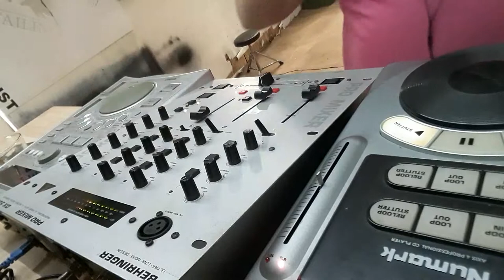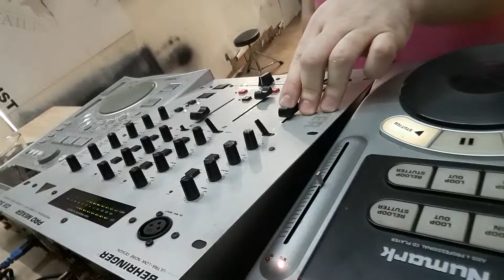Dj Robbie S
Hard house mix inspired by the one and only lisa lashes